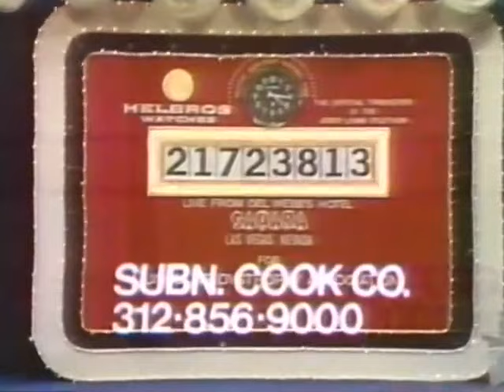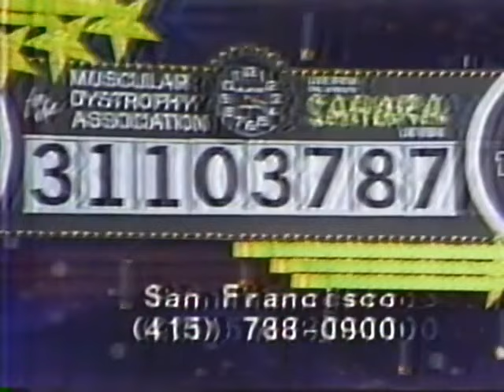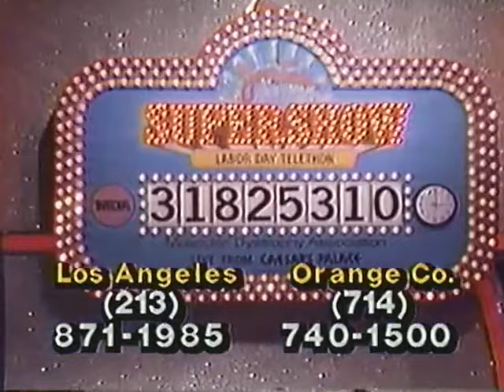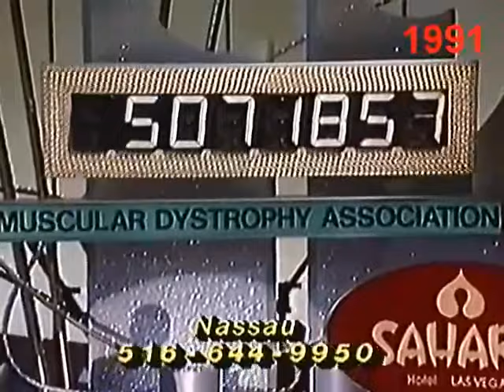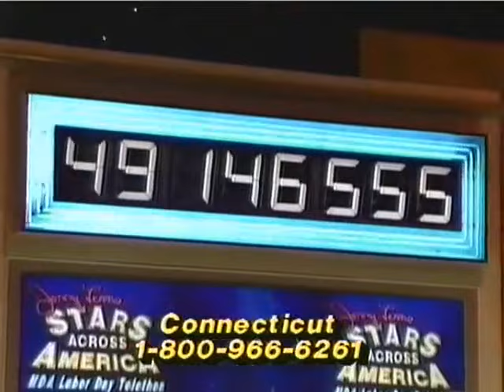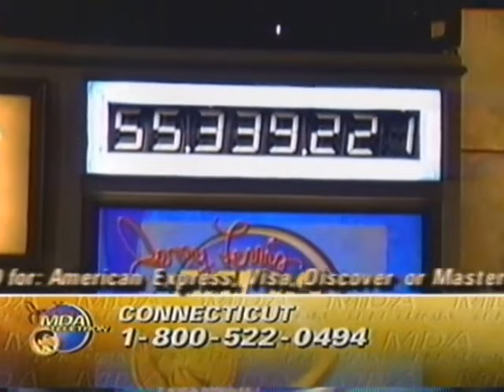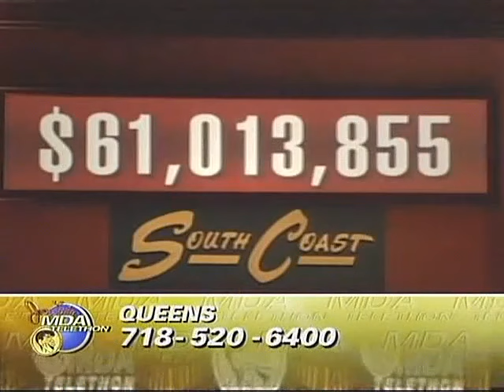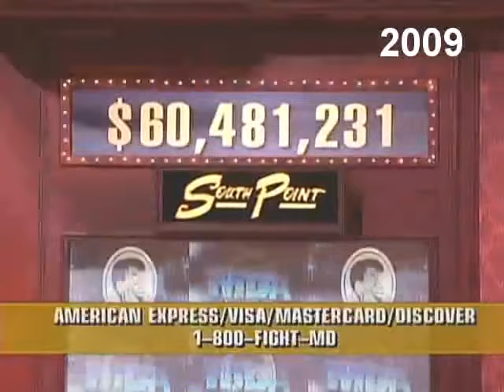Jerry Lewis Telethon - The toteboard years - From 1976 through 2010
A classic by now - every final total from 1976 - the last year of the MDA Telethon - 2010.